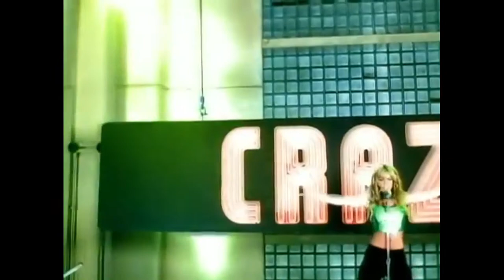Britney Spears x Kesha x Rihanna x Lady Gaga Where Them Pop Girls At (Mashup)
My  new edit :This is a video clip about the remix Where Them Pop Girls At by Britney Spears , Ke$ha , Rihanna and Lady Gaga.  I hope you like my video :)
Welcome to one more video on my youtube channel, this account has this dedicated to pop princess Britney Spears and all britneyspearsarmy, I hope you like my videos and have fun watching them.